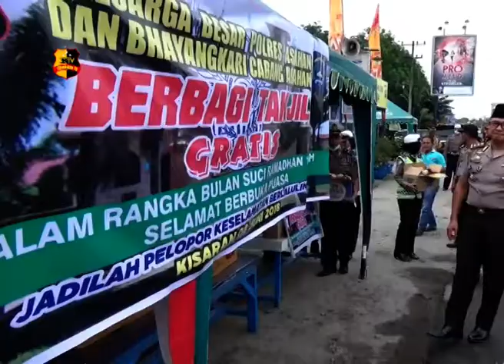KAPOLRES ASAHAN BERBAGI TAKJIL DAN BERI SANTUNAN